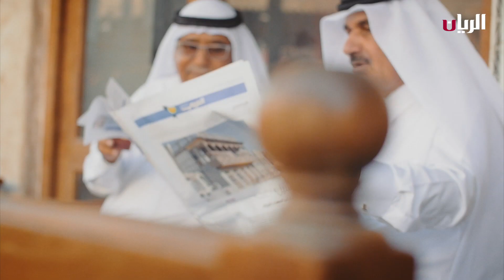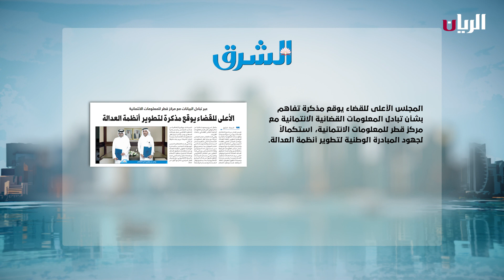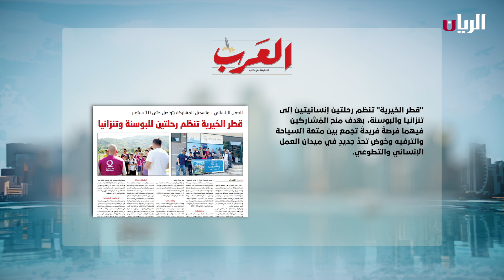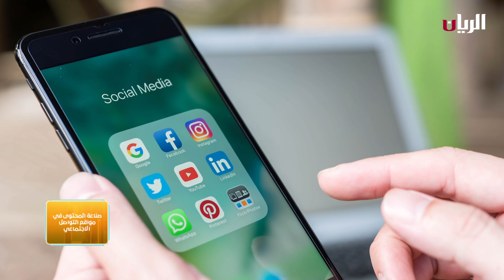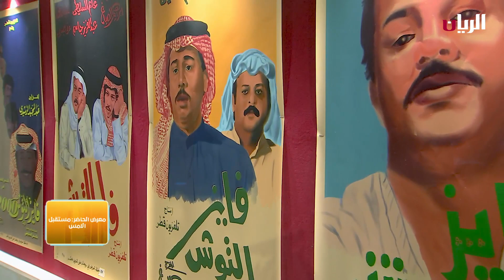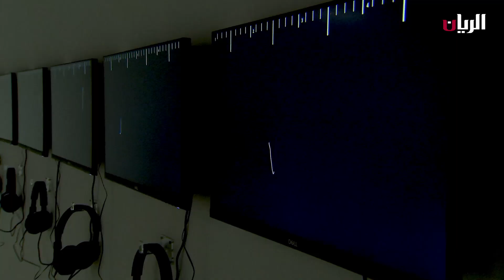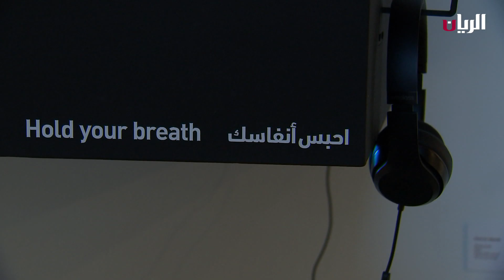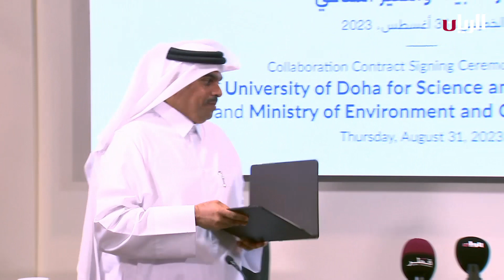برنامج الصباح رباح - 31-08-2023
حوار مع السيدة/هبة الرئيسي-كاتبة وناشطة اجتماعية
حول مفهوم الـ comfort zone

خطوات تساعدك على صناعة محتوى مميز لمواقع التواصل الاجتماعي

اليابان، قبل وبعد الزلزال...

معرض "الحاضر مستقبل الأمس"
الذي أطلقه مطافئ مقر الفنانين

أعمال الفنانة / هند العبيدلي
في معرض "الحاضر مستقبل الأمس"

حفل توقيع تعاون بين جامعة الدوحة للعلوم والتكنولوجيا ووزارة البيئة والتغير المناخي
لقاء مع د/ سالم بن ناصر النعيمي-رئيس جامعة الدوحة للعلوم والتكنولوجيا